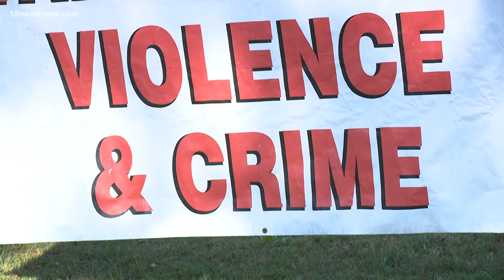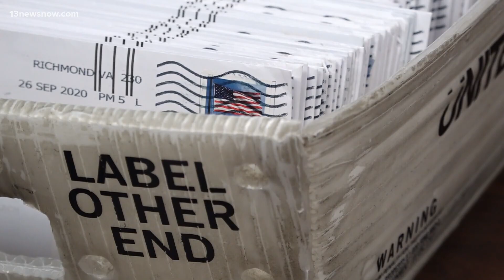Your Voice, Your Vote: Senate District 21 race preview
We are one week from Election Day and 13News Now is bringing you coverage of local races for the General Assembly. Anne Sparaco previews the race for Senate District 21, between Democrat Angelia Williams Graves and Independent candidate Giovanni "Gio" Dolmo.